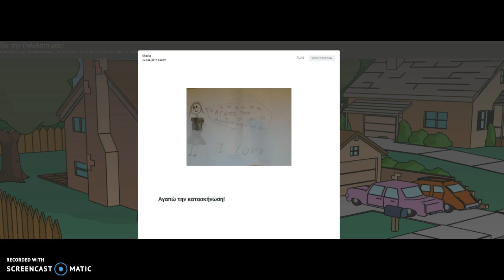Εκθεση ζωγραφικής : Ζωγραφίζω τη Γαλιλαία, την κατασκήνωση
Έκθεση ζωγραφικής, κατασκήνωση 2017